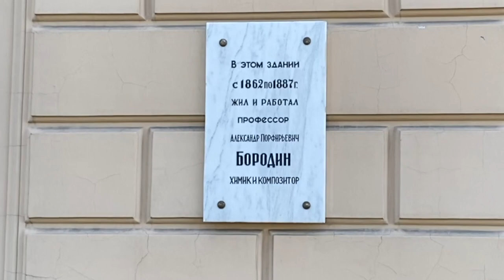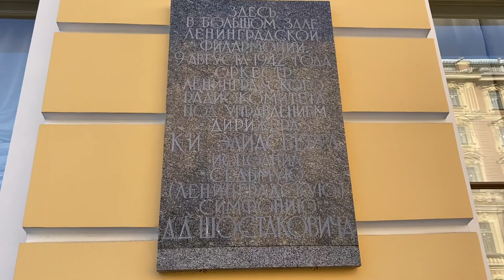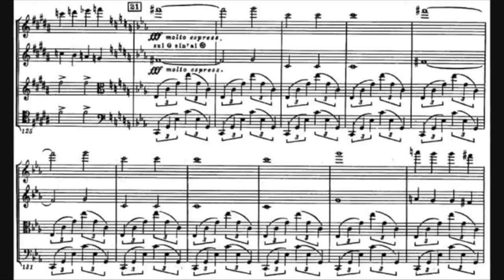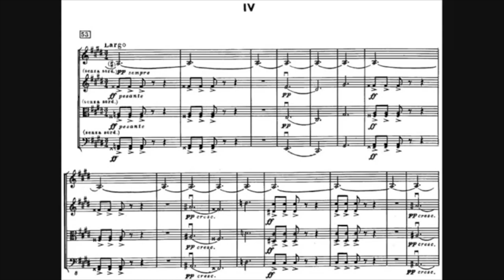АРАНЖИРОВКА НА СТРУННЫЙ КВАРТЕТ. "Сектор джаза" эпизод 10 (RUS, ENG subs)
Джазовый контрабасист и аранжировщик Дмитрий Семенищев запускает цикл видеоуроков, посвященных аранжировке.

Тема 10-го выпуска - СТРУННЫЙ КВАРТЕТ

00:00
01:25 Несколько слов про А. П. Бородина
04:07 Диапазон струнно-смычковых инструментов
06:42 Функциональные возможности струнной группы
08:04 Натуральный звукоряд
09:53 Несколько слов про Д. Д. Шостаковича
12:28 Расположение аккордов
14:26 Штрихи на струнно-смычковых инструментах